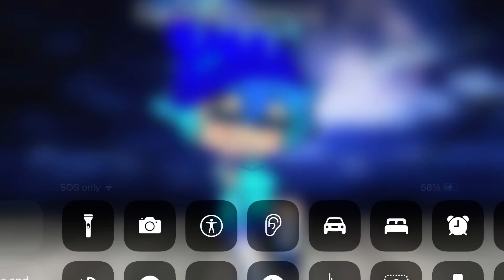Gift fo tristandelgaming